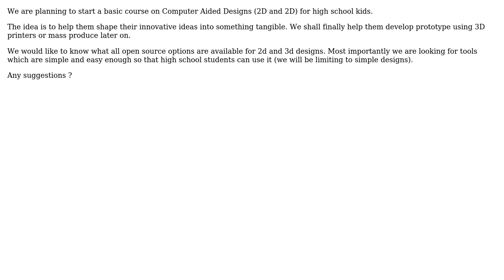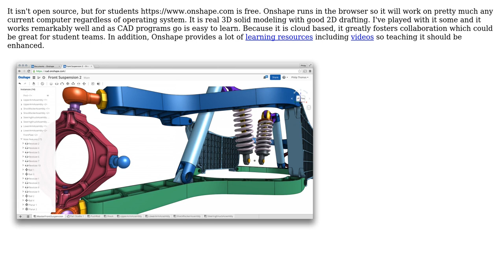Engineering: Simple and easy Open Source CAD tools for basic 2D and 3D designs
With thanks & praise to God, and with thanks to the many people who have made this project possible! | Content (except music & images) licensed under CC BY-SA | Music | Images & others | With thanks to user gpuguy user Eric S and the Stack Exchange Network Trademarks are property of their respective owners. You are responsible for your own actions.